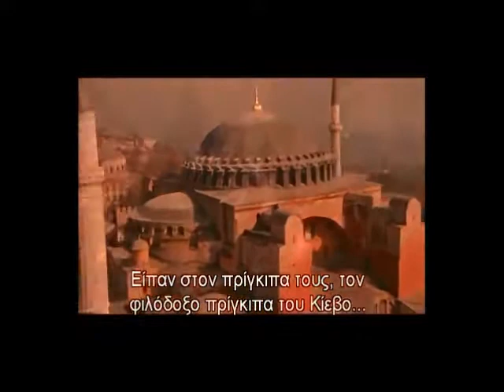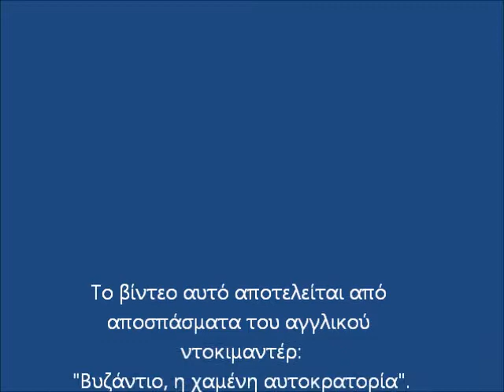Κεφ. 22. Οι Ρώσοι εμπνέονται από τη Βυζαντινή αυτοκρατορία